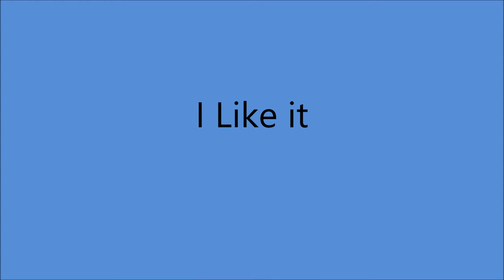Jane Turzy - I Like It (1951).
(Written by Vic Mizzy - Mann Curtis)

Decca Recording Studio, Pythian Temple, 135 West 70th St., New York City-
Jane Turzy (vcl solo) with the Remo Biondi Orchestra.